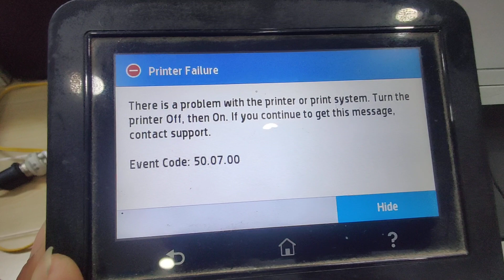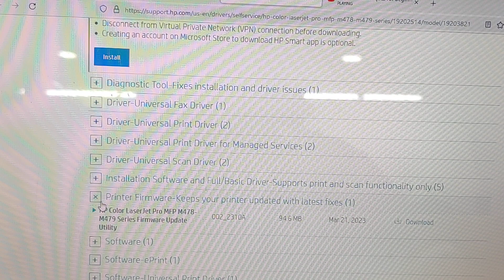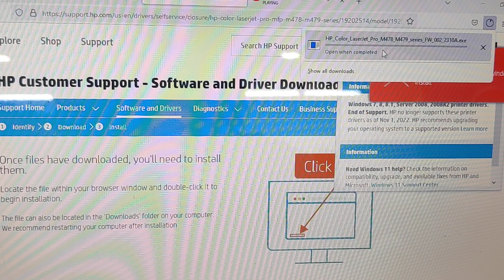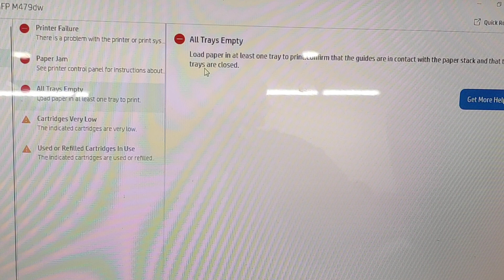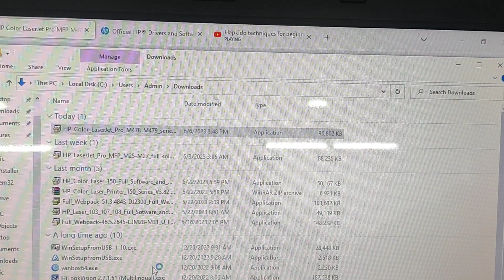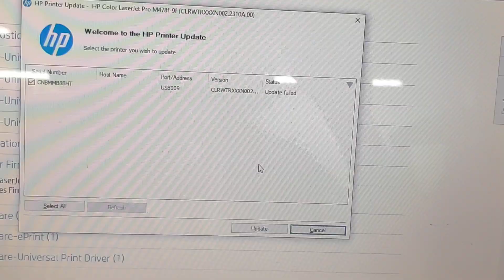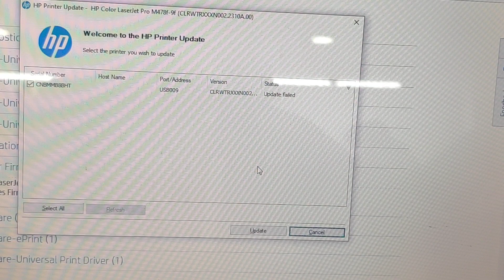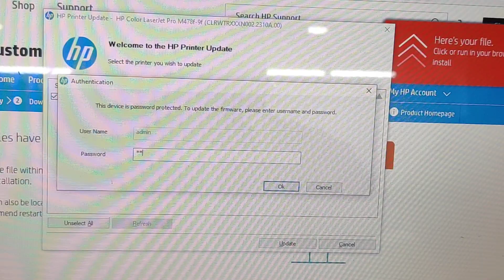HP Color LaserJet MFP M479 series check message error and try update firmware